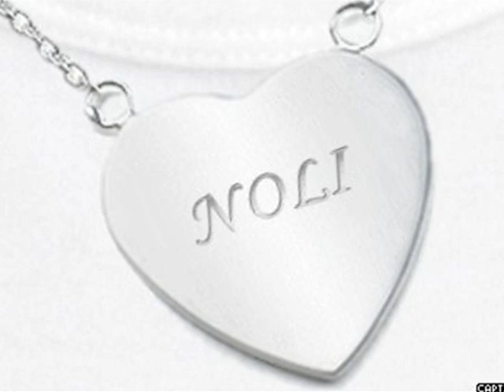Unaz E Art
hoqa e qytetit